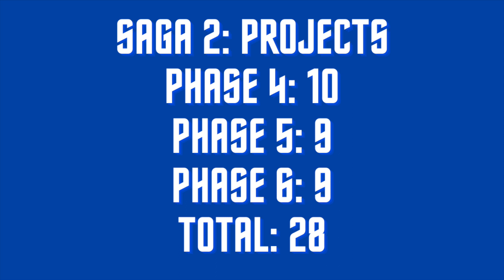Rebooted MCU: Saga 2 (Phases 4-6) ANNOUNCEMENT!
Here is my official announcement regarding the future of the Rebooted MCU! Saga 2. Coming Soon.